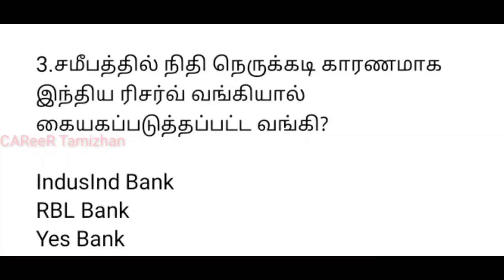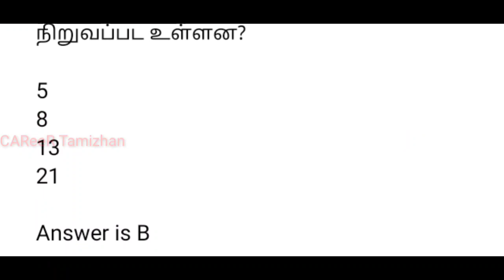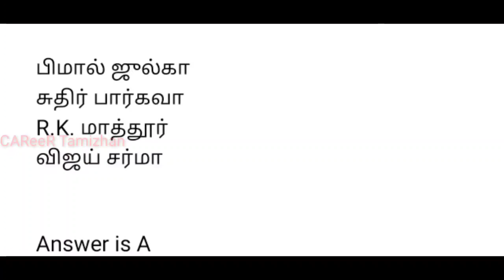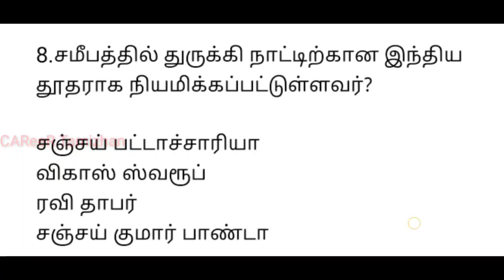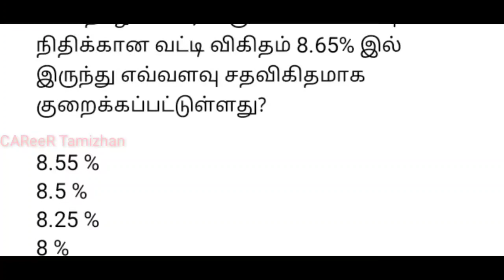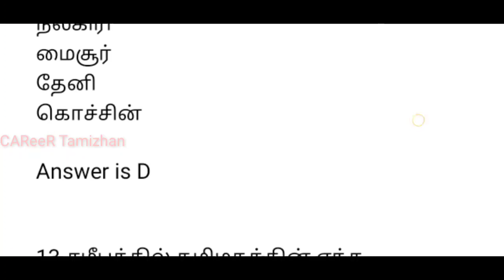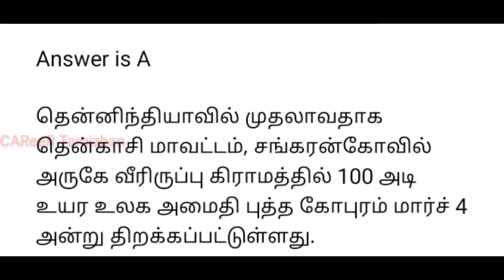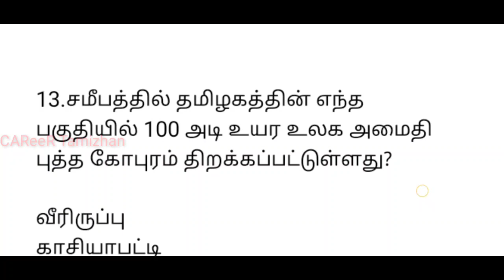Tamilnadu Assessor Exam TNPSC Exam current affairs important question| video-1 |CAReeR Tamizhan